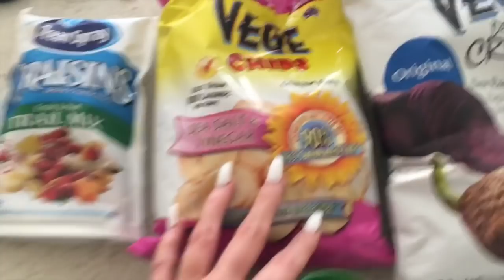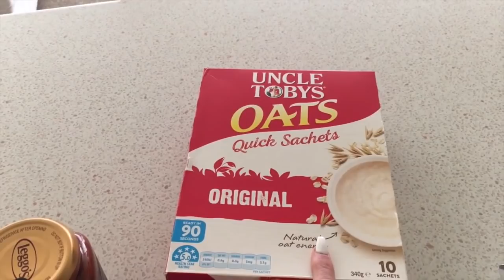LOST IN THE FOREST!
Hey guys! Sorry about the lack of weekly vlogs every week, but i really haven't been doing all that much and don't want to upload the same type of stuff every week. So i'll do my best to vlog as much as possible:)